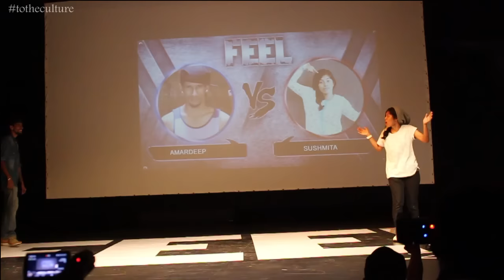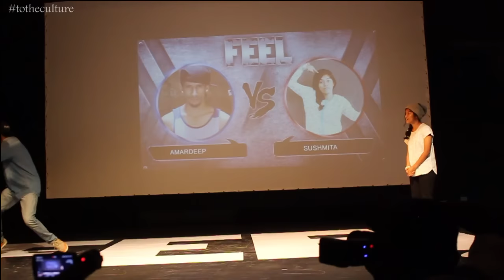FEEL 2016 - Amardeep vs Sushmita - Battle round -Top 8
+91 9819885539